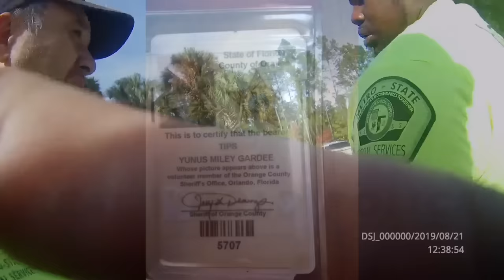Another Metro State Police Impersonator? Meet Yunus Gardee.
On 11/26/19, at approximately 1330 hours, Osceola Deputy Ismael Rodriguez observed a black and white Dodge Charger and heard what he believed to be that vehicle sounding a siren. In his rather inelegant report, Officer Rodriguez wrote as follows:

"...The vehicle appeared to look like a law enforcement vehicle (had decals with the words "Metro State" on the sides and had what appeared to be red and blue lights on). I observed additional vehicle's behind the "Metro State" Dodge Charger, following closely to each other with hazard lights on. As I was near the intersection, I observed a white BMW "Metro State" motorcycle with what appeared to look like red and blue emergency lights (rider looked like law enforcement too) stop traffic by blocking the above mentioned intersection, to continue escorting vehicles to the funeral (this information was later revealed to me)."

"I continued to follow behind two "Metro State" white motorcycles (with what appeared to look like red and blue lights) and observed them not stopping at a stop sign and following too closely to other vehicles. I conducted a traffic stop at their final destination."

"Upon contact with the riders and while conducting my traffic stop investigation, I was approached by a male, who was wearing a black baseball cap with the word "Orange County Sheriff" embroidered on the front and "Deputy Sheriff" embroidered on the back. He was also wearing a yellow reflective vest with the word "SHERIFF" on the front and back. I believed the individual wearing Orange County Sheriff's Office attire was a law enforcement officer. I asked the individual if he was a Sheriff, which he advised he was and has been for 17 years. It should be noted that the individual showed me an identification card that was attached to a lanyard and quickly put it away (I was not able to observe what the identification card stated). The traffic stop investigation subsequently came to a conclusion and I left the area."

"On 12/10/19, I was informed by Sgt. Carlson from OCSO that the individual from 11/26/19, who represented himself as a law enforcement officer (later identified as Yunus Gardee) is not a sworn deputy sheriff with OCSO. Sgt. Carlson advised me that he is a civilian volunteer member of the OCSO."

"It should also be noted that the male later brags and states on video that as soon as he showed his badge to the deputy "he (the deputy) changed his tune very quickly. " It is not normal for a volunteer civilian member to represent and portray himself as a Deputy Sheriff by wearing a black baseball cap with the word "Orange County Sheriff" embroidered on the front and "Deputy Sheriff" embroidered on the back as well as a yellow reflective vest with the word "SHERIFF" on the front and back of the vest."

"Yunus was also not conducting any sanctioned official duties for the OCSO in the county of Osceola and nobody was aware of his presence in Osceola County while representing the OCSO and portraying himself as a sheriff.  It should be noted that a video of this incident was collected and submitted into evidence. Yunus was in violation of false impersonation of a law enforcement officer. An arrest warrant was completed."

In a somewhat surprising move, on March 16, 2020 Assistant State Attorney Matthew Angelo Kozyra filed a "No Information Notice" with the court. That document reads: "Comes now the State of Florida, by and through the undersigned Assistant State Attorney and states that, from the investigation which has been made, it is the opinion of the writer that this case is not suitable for prosecution." The State Attorney's Office has not responded to a request for comment.

Yunus is no longer serving as a volunteer with OCSO.

/r/realworldpolice

-And more!

Rather not?